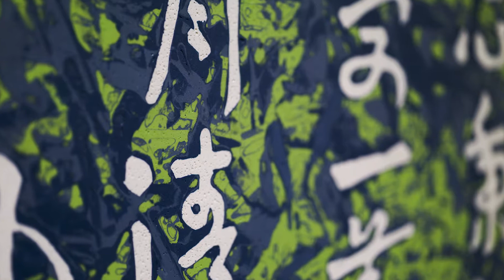정광화展(해운대아트센터)_20190618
//초대의 변//

비어있음의 미학

비우는 것이
열반으로 가는 길이라 하지만
비어있는 공간에서
비우는 삶이 그리 녹녹치는 않습니다.

처음의 자리에서
원래의 모습으로 있어왔는데도
우리는 아직
자연스럽지 않습니다.

무위에서 완성이 있다 합니다.
물고기처럼
바다 위의 갈매기처럼
비어있는 공간을 보았으면 합니다.

봄기운이 가시고
햇살이 짙어지는 즈음에
생경한 아름다움이 가득한
정광화 작가님의 공(空)의 세계로 초대합니다.//해운대 아트센터 김인옥//

//예유근 글//

세상의 모든 아침과 저녁, 잠 못 이루는 밤

예 유 근 (서양화가)

 저녁 무렵 문득 올려다본 서편 하늘이 노을로 물들었을 때, 비 내리는 늦은 밤 골목길 구석 포장마차를 지날 때, 작업실에서 하릴없이 뱅뱅 돌고 있을 때, 서슴없이 전화를 할 수 있는 친구가 있는지요?
 나에게 진정 나보다 더 나의 일을 걱정해주는 친구가 있을까? 아무 스스럼없이 대할 수 있는, 울고 싶을 때 함께 울어 줄 수 있는 친구가 몇 명이나 있는지요?
 학식이 높은들, 재물이 많은들 무슨 소용이 있겠습니까? 살아가면서 마음을 터놓는 친구가 하나도 없다면 말입니다. ‘선여인교(善與人交)구이경지(久而敬之)ʼ, ʻ친구와 포도주는 오래될수록 좋다.ʼ는 말이 있지요. 이 상투적인 말이 어느 날 밤. 절실하게 느껴질 때는 그냥, 광화와 술자리를 합니다. 친구니까 그냥 편하게 광화라고 부르겠습니다.
 사실 저에게는 많은 친구들이 있습니다. 동네, 학교친구, 사회에서 만난 많은 친구들이 있습니다만, 광화와의 인연은 생각하면 할수록 참으로 각별하네요! 고등학교시절부터 그림을 하면서 만났습니다. 다른 미술학원에서 수학하였지만 고교시절부터 미술부를 하면서 그림으로 교류한 친구입니다. 같은 서양화 전공이며, 청년작가회, 포인트현대미술회, 부산현대작가회 등의 현대미술그룹에서도 30여년 같이 활동하였습니다. 이상하리만치 직장마저도 오랫동안 서로 가까운 이웃의 예술고 미술부장교사로서 지냈습니다. 미술협회 부이사장을 역임한 것도 그렇고, 더구나 집도 구서동에 가까이 있다 보니 적적하면 자주 만납니다.
 전시 글을 부탁받았을 때, 같은 작가로서 서로의 작업을 말이 아닌 글로 쓴다는 것이 부담스럽기는 합니다. 그러나 저에게 특별하고 각별한 친구가 교직을 마감한 후, 전업 작가로서 하는 첫 전시라서 글로써나마 진심으로 축하하고 싶고, 작업에 대한 기대를 안 할 수가 없네요.

 친구 따라 강남 간다고 모든 일을 함께 할 수는 없지만 저는 웬만하면 광화가 가는 곳이면 손잡고 어디든 따라갑니다. 광화도 저를 따라 옵니다. 가끔 밤의 강남에 가다보면 적당히 좋지 않은 일도 같이 하기도 하지만, 만약 예유근이 부도덕하거나, 명분가진 일을 제대로 잘 처리 못하면 친구라도 가만두지 않겠다고 말합니다. 강남까지 와서도 이러하니 힘들지만 저가 어찌 이런 친구를 옆에 두고 내 삶을 엉성하게 보낼 수 있겠습니까? 때와 장소를 가리지 않고 무작정 함께하다 보니 어언 성상 사십 여년 이상을 미술 강호에 같이 지내게 되었네요.

 불타는 감자! 가끔 농으로 자신의 호로 사용하겠답니다. 술 즐길 酣, 붉을 紫를 쓰면서 말이죠. 불타지만 차가운 광화는 선배, 선생님들께 최선을 다해 모시고, 동료, 후배에게 깊은 사랑의 마음으로 언제나 천사대하 듯 하는 배려심이 보입니다. 더구나 제자, 학부모들에게도 존경받는 모습은, 사람이 한 종류의 음식으로 가장 오랫동안 먹고 살 수 있다는 감자 같습니다. 완전식품에 가까운 감자. 인류의 생존에 큰 기여를 한 감자. 나에겐 마음과 물질로 적극 지원하는 감자 같은 존재. 장족의 발전을 거듭하며 더욱 더 좋은 작업에 정진하고 있는 자랑스러운 친구 작가입니다.

 나는 광화를 통해, 오늘 바라보는 아침으로 세계를 느낍니다. 세상의 모든 아침을 다 볼 수 없지만..//2017년 7월 7일 새벽  - 잠 못 이루는 밤에 -//

장소 : 해운대아트센터